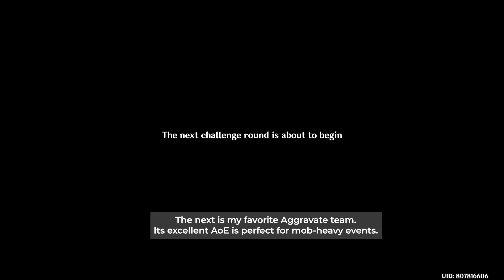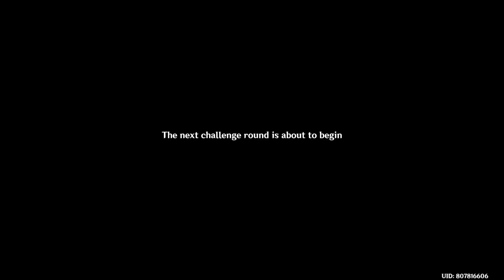Showcasing my favorite 12 units using Perilous Expedition